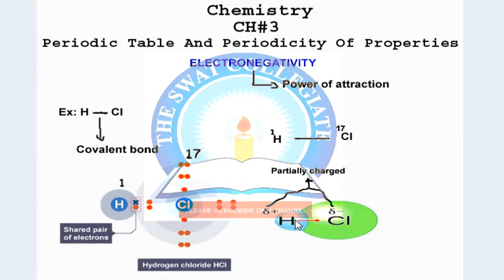9TH Chemistry CH#3 pashto lecture 10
ELECTRONAGETIVITY